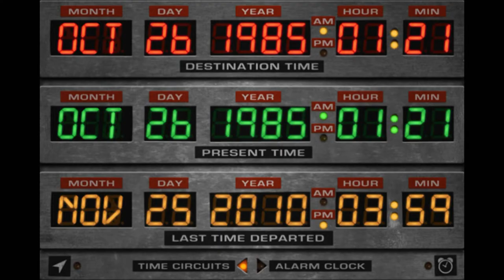The Nutcracker and the Four Realms = Movie Review 2018 = Mackenzie Foy, Jayden Fowora-Knight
“The Nutcracker and the Four Realms” is a 2018 science fantasy movie, inspired by the world famous Nutcracker Ballet. The story is about a young gal named Clara. Her mother recently passed away. Everyone in Clara’s family is in a state of grief, but the family attends their godfather’s annual Christmas celebration. During the party, Clara is secretly guided into a parallel dimension in which her mother once ruled as Queen. The absence of Clara’s mother sent the factions of the dimension into a civil war. Clara is immediately anointed as Princess, and her first duty will be to reunite the Four Realms.

The movie stars Mackenzie Foy, Jayden Fowora-Knight, Keira Knightly, Helen Mirren, Eugenio Derbez, Richard E Grant, Morgan Freeman, Misty Copeland, Sergei Polunin, Matthew Macfadyen, Anna Madeley, Ellie Bamber, Tom Sweet, Jack Whitehall, Omid Djalili, Meera Syal, and Charles “Lil Buck” Riley. The film was directed by Lassie Hallström and Joe Johnston.

My mother and father, Star Lantern and Professor Policy, were guest commentators for this movie review. Star Lantern offered a grade of B, and Professor Policy offered an A- grade. My judgement for the film was a D+ grade.

SYNOPSIS = 00:36

INSTRUCTIONS = 01:49

Tempo Temp Jobs = 02:28

Casting Call of Duty = 04:58

False Positive Prerogative = 08:26

Ballet Pointe of Order = 11:34

Photo Shoplifting = 16:43

Much Adon’t About Everything = 19:13

Family Tree Trimming = 22:11

Generation Excellent = 26:50

VERDICT = 29:10